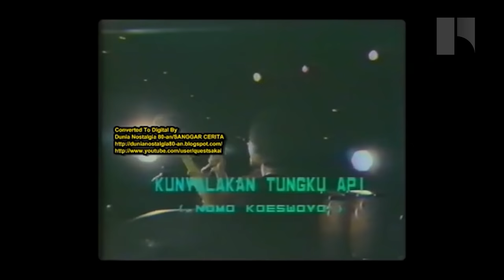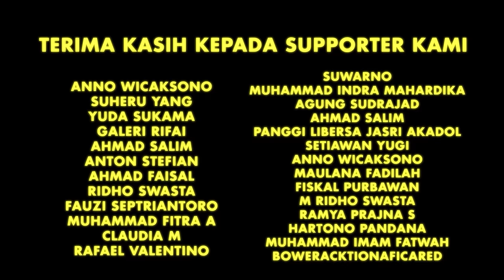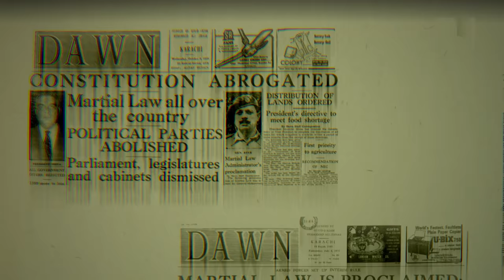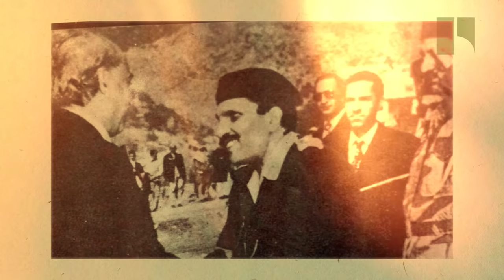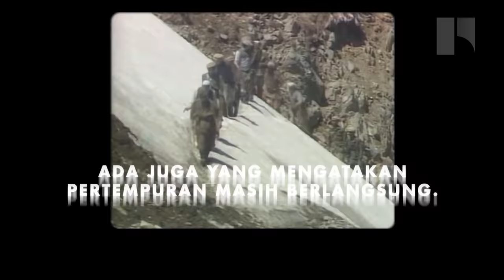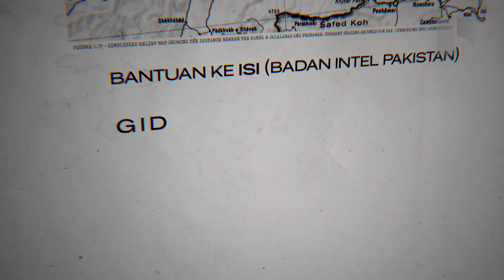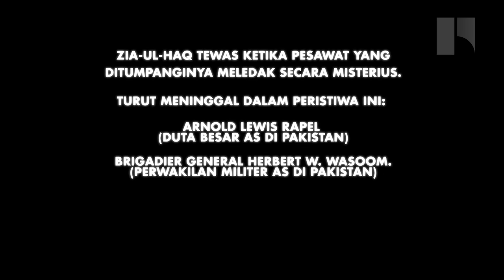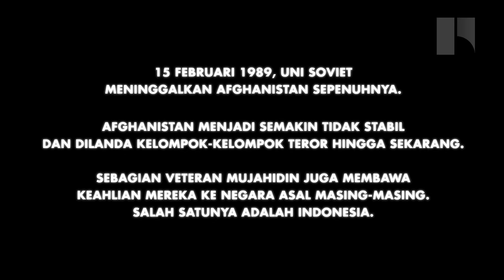Apakah Pakistan dibalik Taliban? | [RE-UPLOAD] Sejarah Pakistan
Jauh dari dugaan banyak orang, Pakistan adalah negara yang signifikan dalam sejarah terorisme dunia. Situasi politik nasional yang rumit, dan dikelilingi oleh negara musuh memaksa Pakistan mengambil keputusan yang sulit untuk menjaga kedaulatannya. Video ini akan menceritakan sejarah Pakistan, hubungannya dengan Amerika Serikat, Arab Saudi, dan negara tetangganya. Dan tentunya, bagaimana KITA terdampak dari negara tersebut.

Sumber Literasi :
Black Wave: Saudi Arabia, Iran, and the Forty-Year Rivalry That Unraveled Culture, Religion, and Collective Memory in the Middle East (Kim Ghattas)
Kim Ghattas adalah Jurnalis kelahiran Lebanon yang meliput peristiwa politik di Timur Tengah dan kebijakan luar negeri Amerika Serikat. Kini, dia juga bekerja sebagai Dewan Pengawas di American University of Beirut.

Ghost Wars The Secret History of the CIA, Afghanistan and Bin Laden (Steve Coll)
Steve Coll adalah Jurnalis kelahiran Amerika Serikat dan pemenang penghargaan Pulitzer. Dia meliput politik dan sejarah Asia Selatan dan kebijakan keamanan nasional Amerika Serikat.

Iran and Pakistan Security, Diplomacy, and American Influence by (Alex Vatanka)
Alex Vatanka adalah akademisi kelahiran Tehran (Iran) yang kini menjabat sebagai direktur program Iran dalam Middle East Institute di Washington D.C.

Islamic Leviathan Islam and the making of state power (Seyyed Vali Reza Nasr)
Seyyed Vali Reza Nasr adalah akademisi kelahiran Iran dan kini menjabat sebagai Profesor Hubungan Internasional dan Studi Timur Tengah di universitas John Hopkins.

Islam and Sectarian Violence in Pakistan: The Terror Within (Eamon Murphy)
Eamon Murphy adalah Guru Besar studi media, seni kreatif, dan penyelidikan sosial di Curtin University in Western Australia.

From Jinnah to Zia (Muhammad Munir)
Muhammad Munir adalah mantan ketua Mahkamah Agung Pakistan dari tahun 1954 hingga 1960.

Terima kasih kepada supporter kami:
Lavestya Dina
Fachriza Anugerah
Danar Perkasa Alam
Ferdian Setiono
Aziz Adzananda
Andika Dimas Wijayanto
Habib Amr Kanz
Elsa
S. Assegaf
Gerry Daniel
Nobertus Adi Wijananto
Doni Farhanto
Metal Slug
Indra Mahardika
Bung Ifal
Julius Taufik
Naufal Septiar
Yuga54
Bung Kus
Bintang Giani
Alexander Prasetyo
Nadiwijanan
Njipan Ji
Hardy Yosefan
MegaFeron
Mr. 6
A Sleepy Anarchy
Yudhistira Pratama
Ahmad Ananda
Contardo Gan
Irsyadul Ibad
Rea Rizqy
Maulana Safa
Bima Agung Nugraha
Afryan Cahya
Muhamad Zaenal Ari Mahfud
Sukma Dharmalaksana
Muhammad Ichsan
TaufanGamers37
Arsya Nugraha
Edi Susanto
Farianzi Zazuli
Agum Satrio
Muhammad Aizzat Haziq
Abiandi Widyadhana
Imam Syahid
Bagas Nur Adi
Bagus Riadi
Muhammad Karuniyado
Fariandi Aan
Prayogo Hiantoro
Fecundlie com
Riandi Oktovian
Reza Prasetyo
Anne Pardede